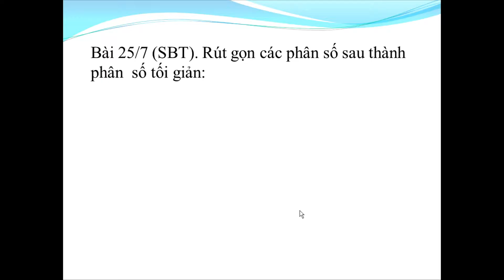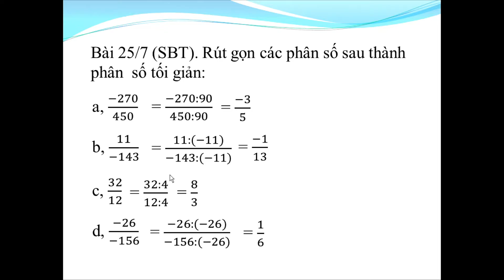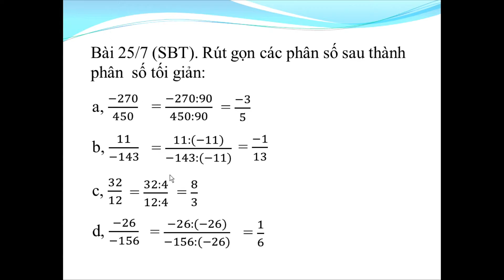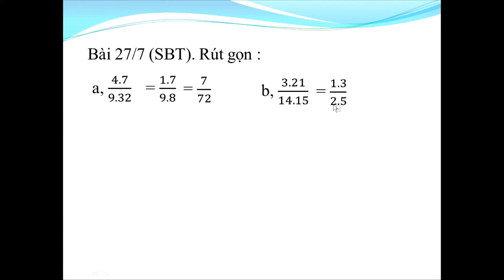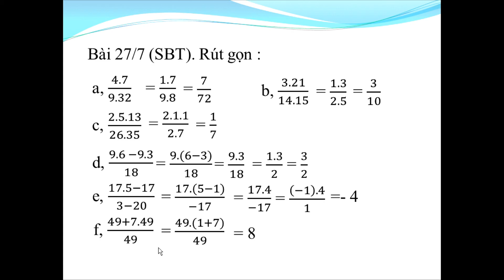Dạng bài tập rút gọn phân số - Số học lớp 6 - Thầy Trường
Bài tập rút gọn phân số - Số học lớp 6.
Bài 25/7 (SBT). Rút gọn các phân số thành phân số tối giản.
Bài 27/7 (SBT). Rút gọn.
Bài giảng được hướng dẫn tỉ mỉ .
Rất mong được các bạn học sinh tích cực theo dõi để học tập đạt kết quả tốt.